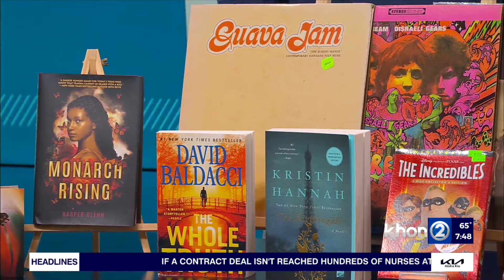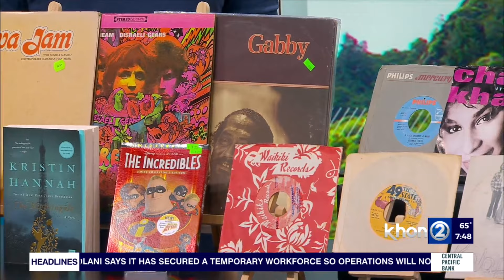Friends of the Library Music & Book Sale starts this weekend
The Friends of the Library Music & Book Sale is returning to Ward Village beginning Saturday, Jan. 13 through Monday, Jan. 15 and Friday, Jan. 19 through Sunday, Jan. 21.